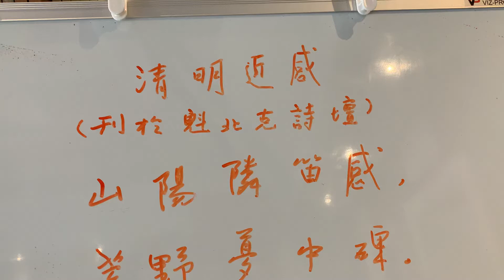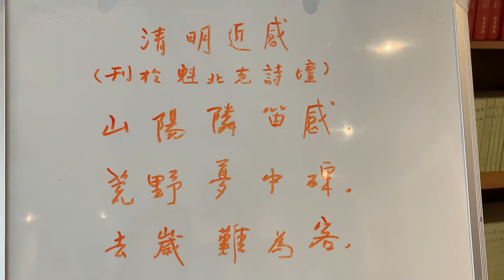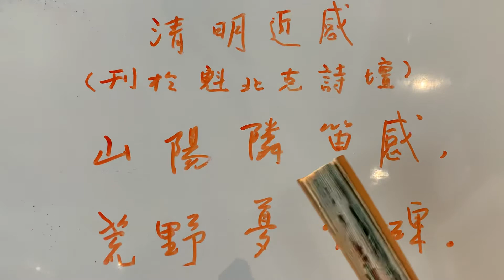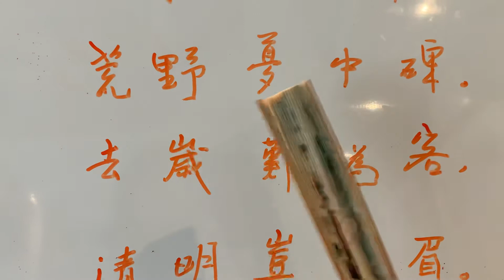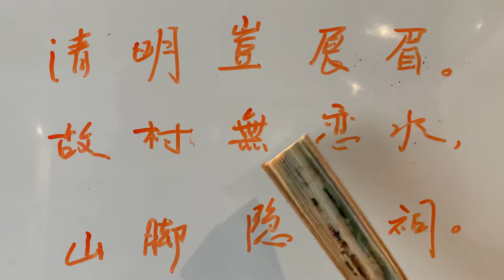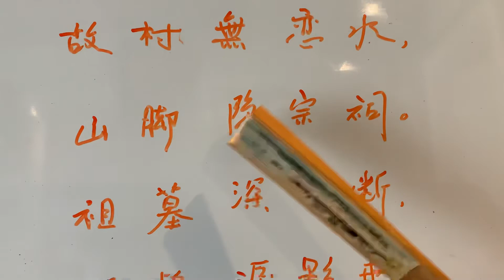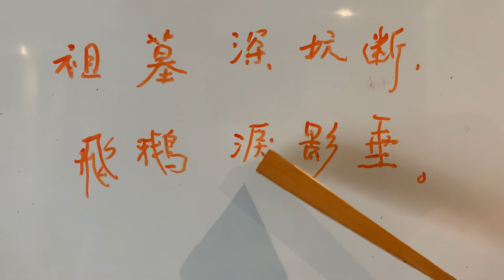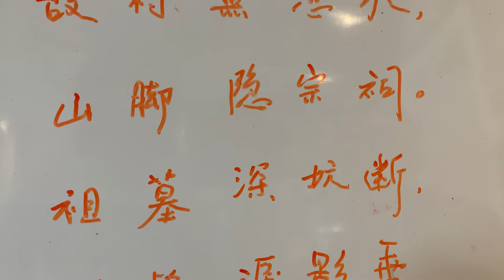許之遠詩詞講座(國語版)之四：清明近感